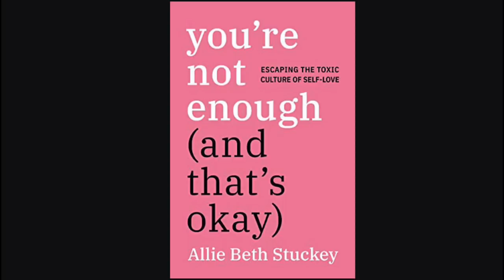Why Positive Affirmations Don't Work and Self-Love is Toxic: Allie Beth Stuckey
Allie Beth Stuckey, author of "You're Not Enough (And That's Okay): Escaping the Toxic Culture of Self-Love and host of the Relatable podcast, discusses why positive affirmations and the self-love culture lead to emptiness and disappointment. Allie points women to Jesus and the Bible to find lasting security and peace.

Please follow Allie on Instagram.com/alliebstuckey